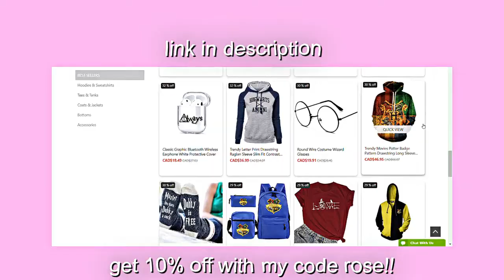Newt Hot/Badass ll The Maze Runner Twixter Scenepack ll 4k/Credits needed!!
Press the link below to buy stranger things merch!!

Mega Link With Key if you want the scenepack without added quality + twixtor -

Comment if you have any problems with the link!

Length - 08:24
Quality - 4k
Movie - The Maze Runner

Ways to credit me

How to download it from youtube

Copy the youtube link  -

Paste it in a mp4 youtube converter on goggle and done!